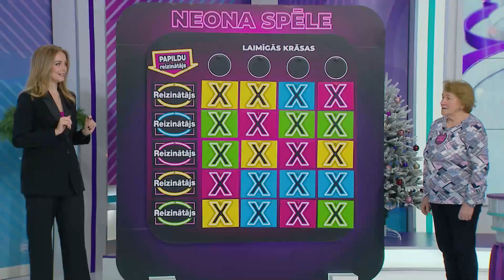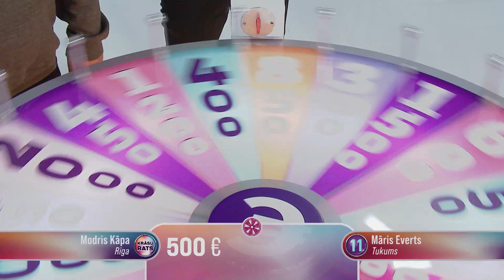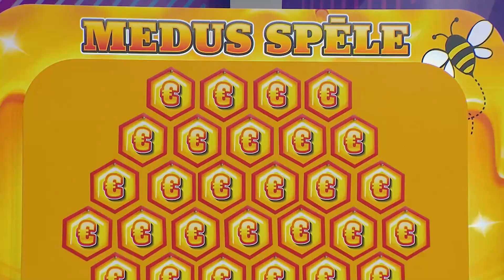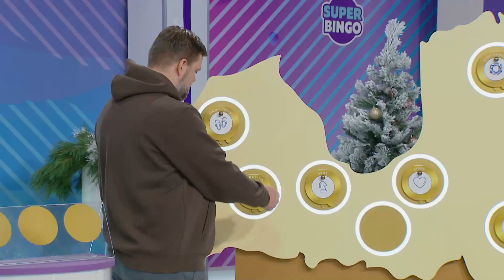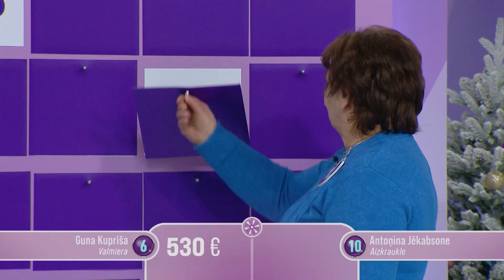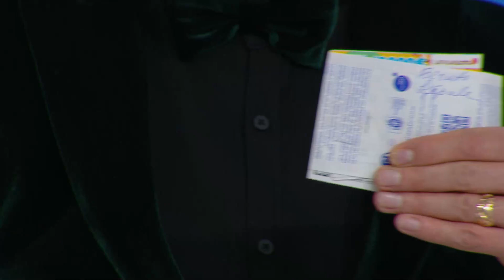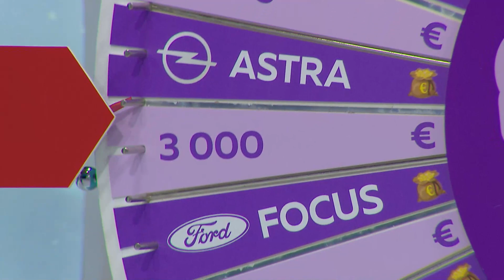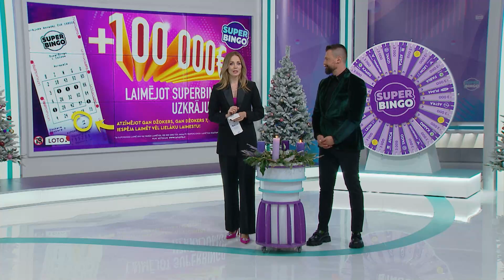SuperBingo TV izloze – 17.12.2023.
SuperBingo TV izloze